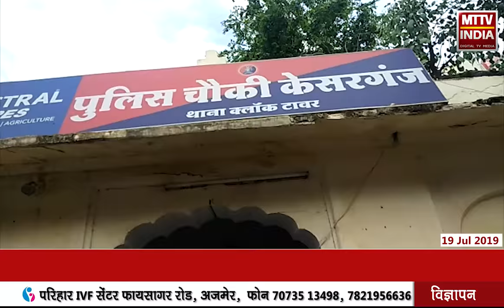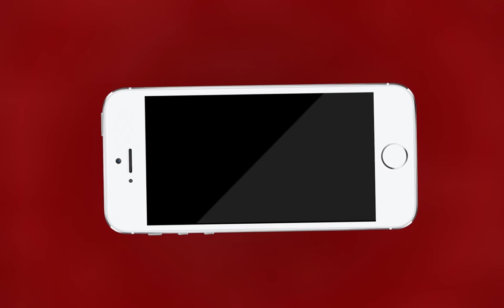AJMER NEWS | जीसीए के निकट हुई महिलाओं से लूट | MTTV INDIA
जीसीए के निकट हुई महिलाओं से लूट
बातो में उलझा कर महिलाओं के लूटे जेवरात
क्लॉक टावर थाना पुलिस ने सीसीटीवी के आधार पर जारी की आरोपियों की तस्वीर